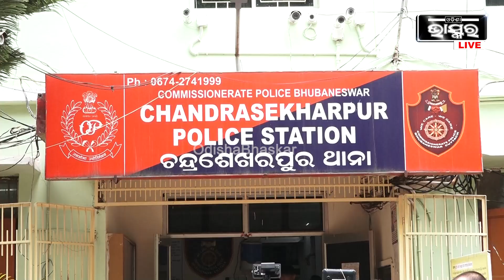ମୁଁ ମାନୁଛି ମୋର ଭୁଲ ହେଇଯାଇଛି...ଆଉ କେବେ ଏମିତି କରିବିନି